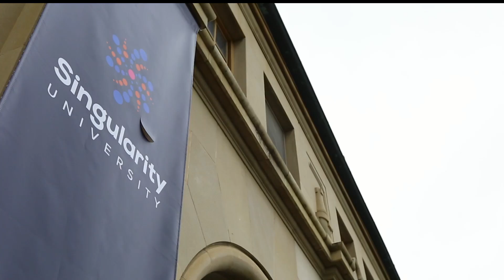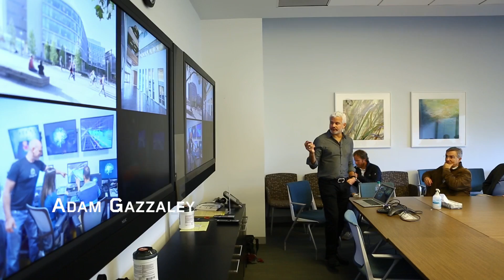TREK - Making Of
Os principais destaques da primeira learning journey do KES, que aconteceu no Vale do Silício e São Francisco.